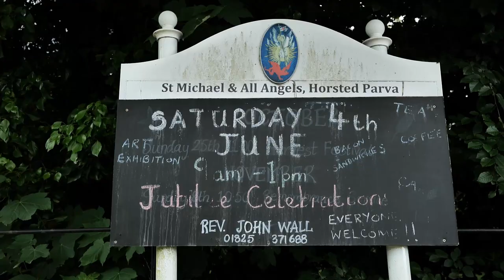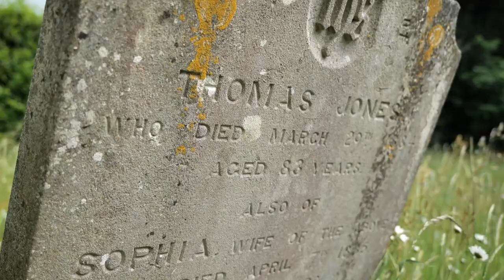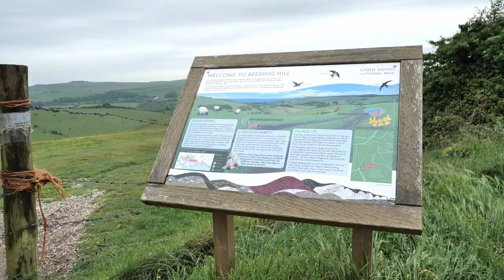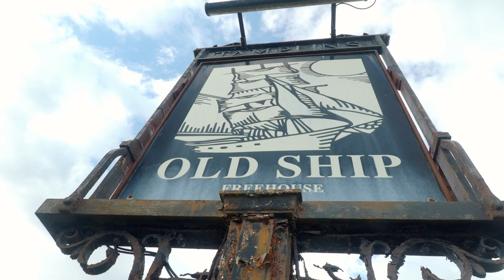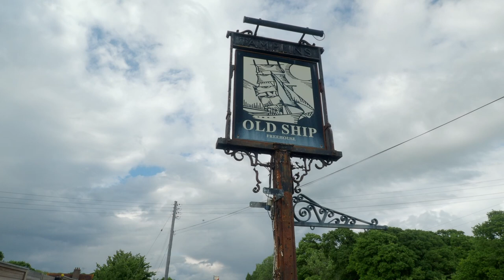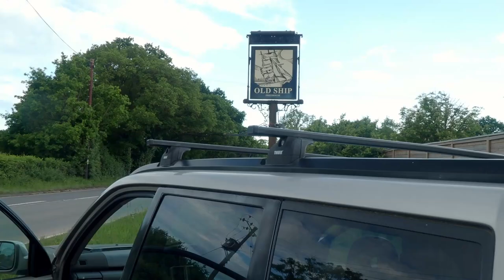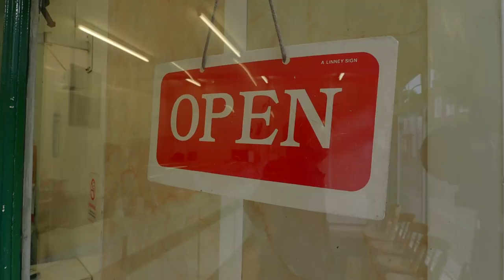Saving The Things We Love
Sometimes it feels like the world is falling apart, or that cherished things are either being taken from us, or changed beyond recognition. In this week's episode, I bash the van, Tim finds a post, Julia and I fly the flag and a campsite provides the perfect spot.